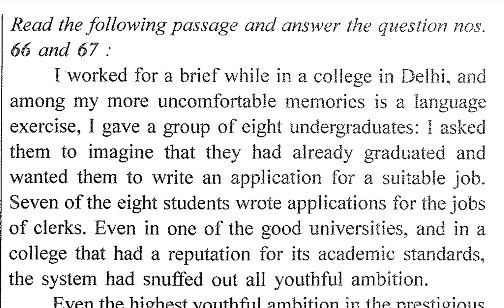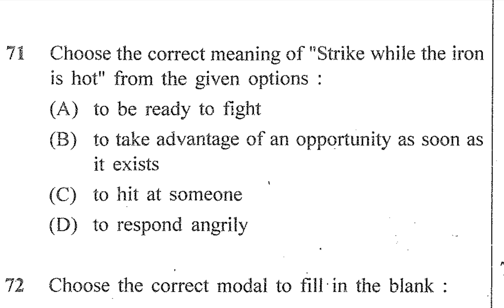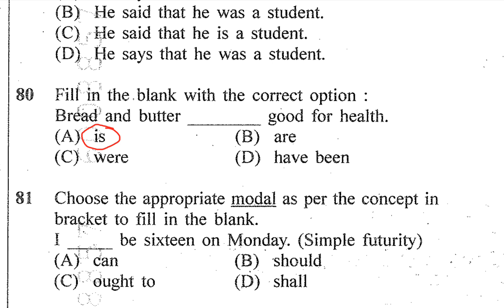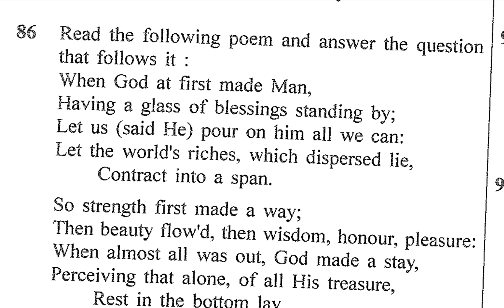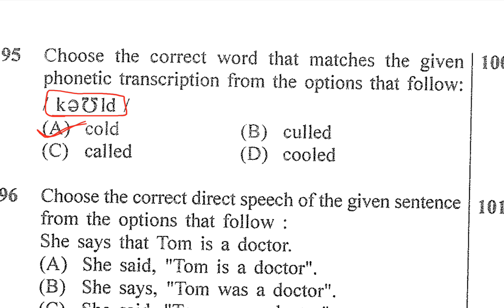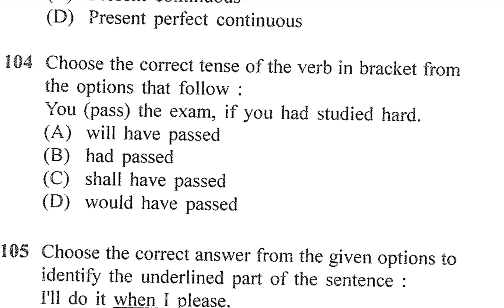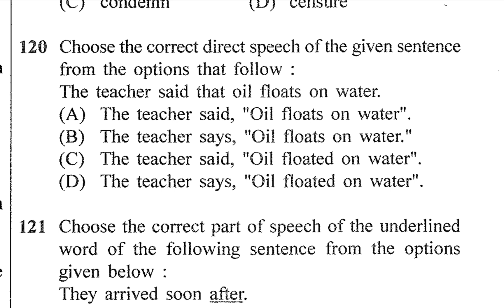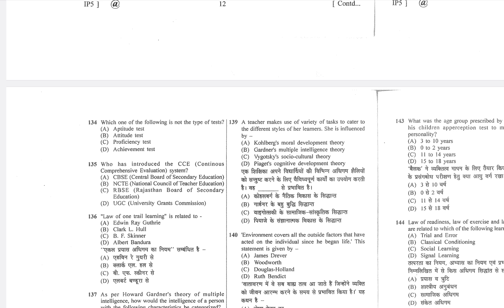REET Mains English Paper Solution || REET Mains Previous Years Papers English